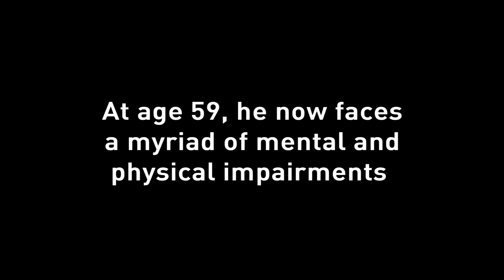Former NFL linebacker discusses his painful life after football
Former Seattle Seahawk Greg Gaines talks about his daily struggles with pain, mobility, memory loss and addiction to painkillers.